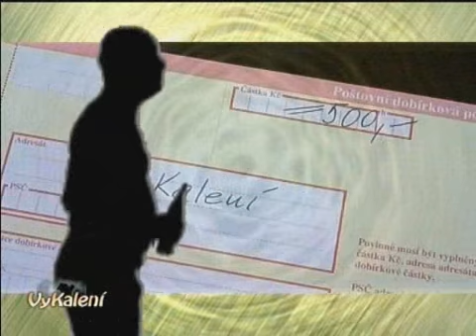VyKalení - 5.část (Žatecká Prda)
Parodie na známou reality šou od tvůrců Žatecká Prda či Brejkdens Bradrs.